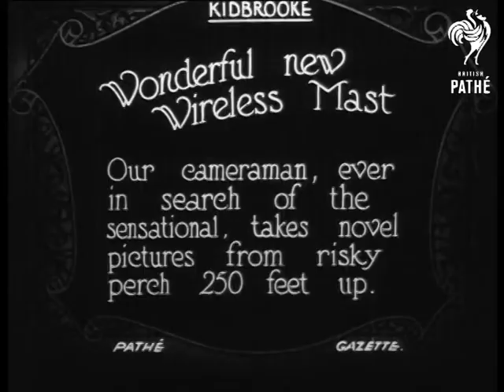New Wireless Mast Aka News Wireless Mast (1922)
Item title reads: "Wonderful new Wireless Mast - Our cameraman, ever in search of the sensational, takes novel pictures from risky perch 250 feet up."

Kidbrooke, Greater London.

Fun shots of a cameraman climbing up the inside of a radio mast to get shots for the newsreel.  Nice "worm's eye view" as he climbs up the inside then a "bird's eye view" from the top.  Shot over the side showing two men at work with hammers.  Vertiginous shots looking down from the top and shots from the ground showing the cameraman at the top.

Note: this print is rather scratched but still fun!
 FILM ID:260.2